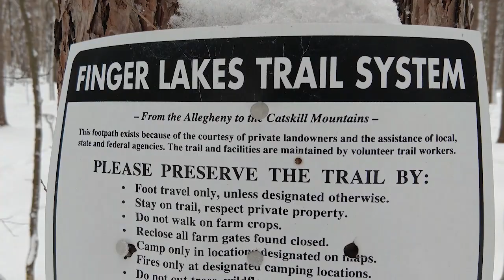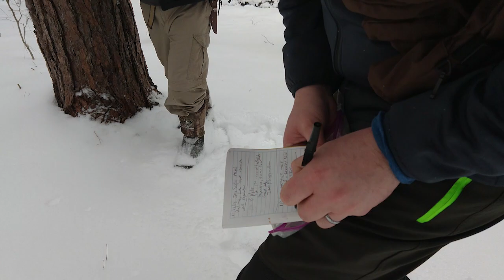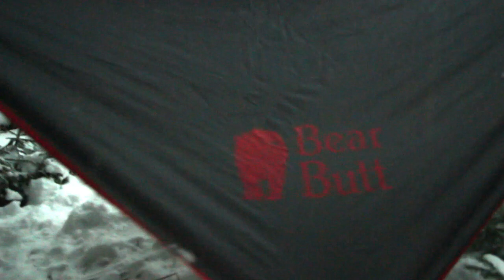This is What a Night in a Hammock Will Do Ya! FLT - M5 | Bush Hill State Forest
Took a great hike on the M5 section of the Finger Lakes Trail that brought us into Bush Hill State Forest.